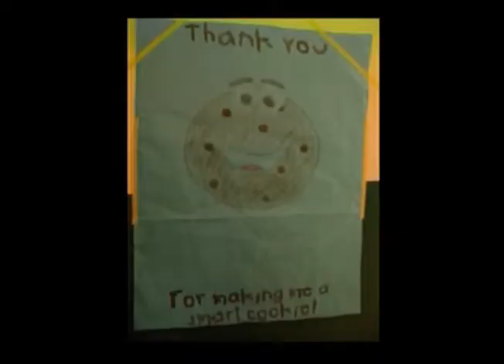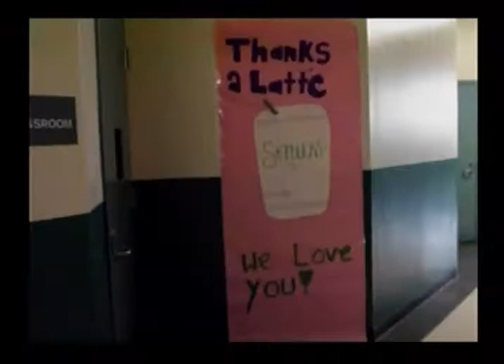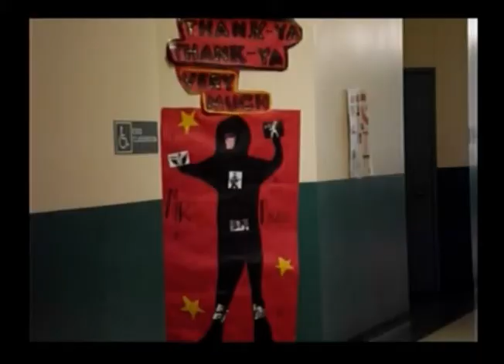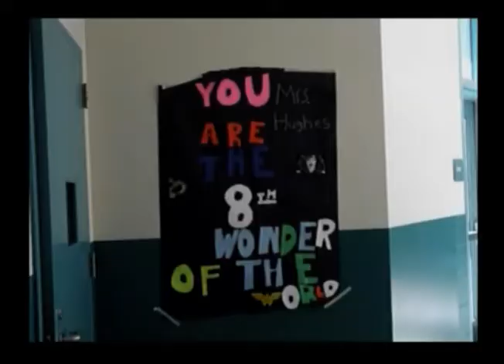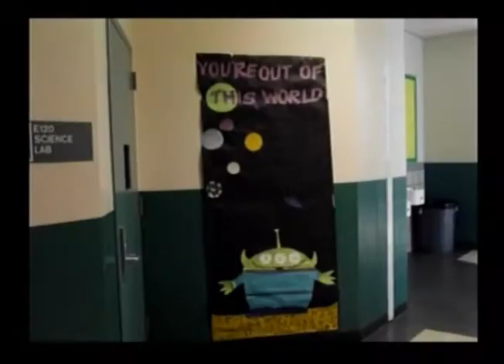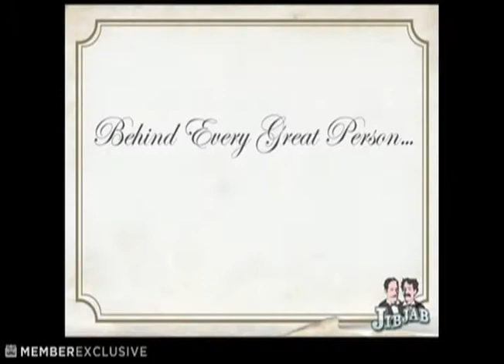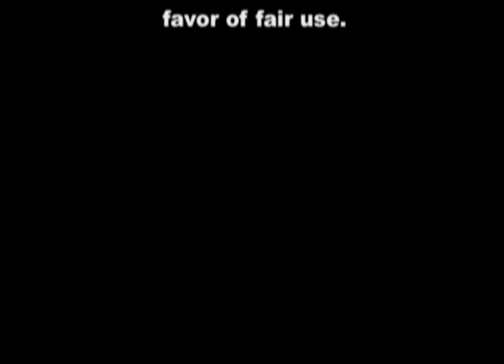Thurs 9 May 2013 Colts News